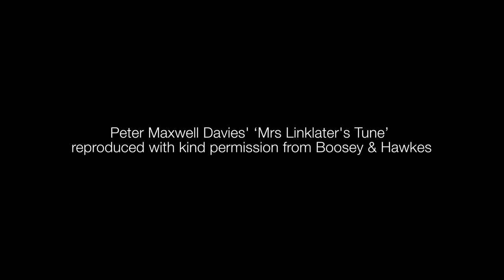Mrs Linklater's Tune, Maxwell Davies, with Katrina Lee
solo violin Katrina Lee
acting/movement coach Ewan Miller
videography Hamish MacLeod, Elly Lucas
sound engineering Tim Cooper
producer Paul MacAlindin
rehearsed in Govan & Linthouse Parish Church
recorded in the Billiard Room, Pearce Institute
with kind permission from Boosey & Hawkes
supported by Creative Scotland